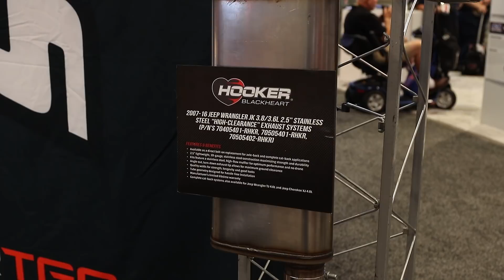SEMA 2017: Superchips' New Powerpaq Tuning Bundle to the Next Level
Jim McGinn walks us through the combination of parts in Superchips new Powerpaq gas tuning bundle. Stage 1 includes a Flashpaq tuner and a Jammer cold-air intake. Stage 2 adds a Hooker Blackheart exhaust system and adds great performance in an all-in-one package.